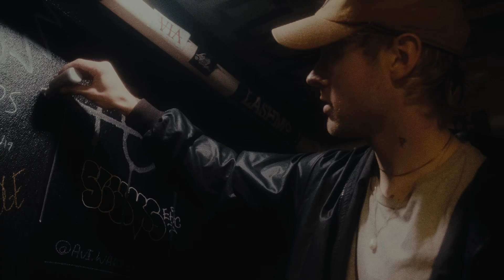NOT A TOY Tour Recap 2023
Chicago + Minneapolis recap on the @YeahDeWayne  tour June 2023

Video by Chris "Chrispy" Echols of @AVOIDKICKSASS